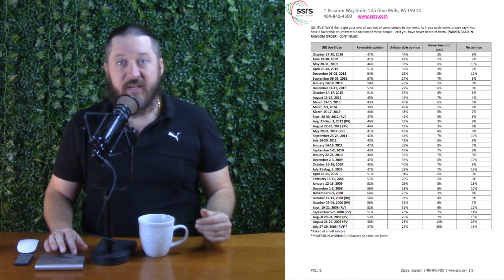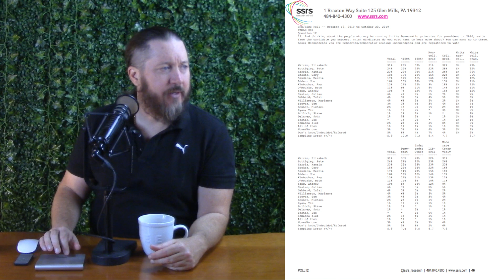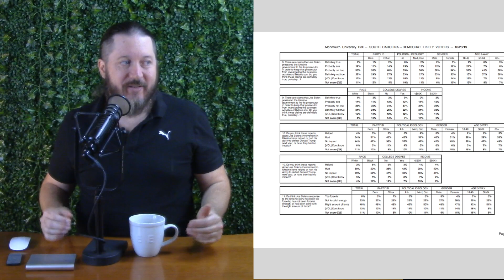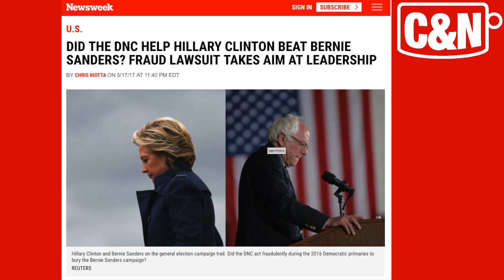☕ Why DNC Polls Are Garbage! 🗑️🔥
The DNC uses polls to determine which candidate can appear at the debates. The problem is that the official polls have many problems. Three problems are: the margin of error, the literal question, and the lack of transparency for a publishing schedule. I discuss these issues and more.

While you're at it, try Amazon Prime, free for 30 days.